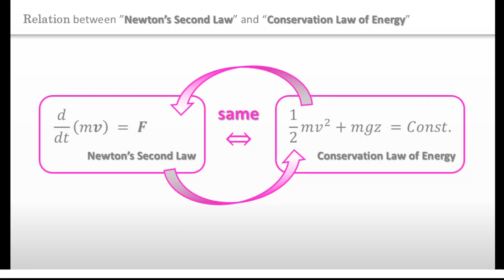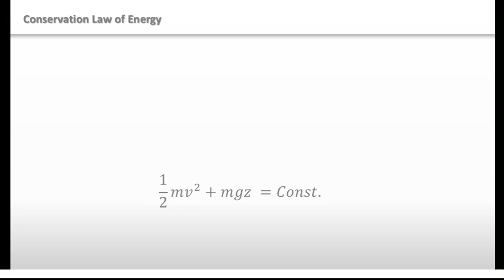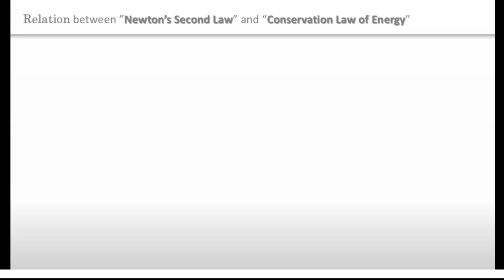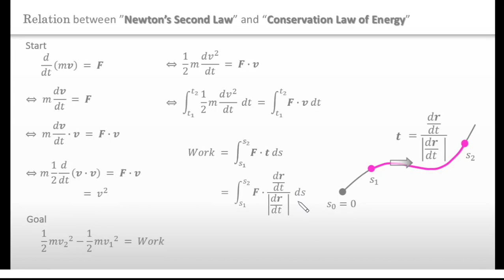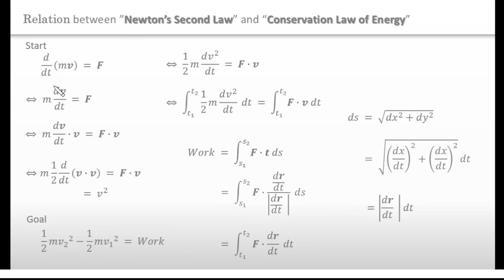Conservation Law of Energy is the same as Newton’s Second Law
Did you know that Conservation Law of Energy is
absolutely the same as Newton’s Second Law?

Actually, Newton’s second law can be derived from
conservation law of energy and vice versa.

Conservation law of energy can be derived from Newton’s Second law.

In this video, I’m going to prove that

You can also learn some tips about WORK and Line Integral in physics.

Sound Effects：効果音ラボ